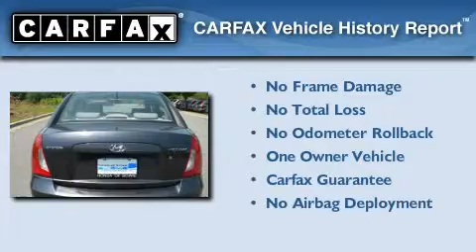2009 Hyundai Accent Orofton MD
We've been honored to serve the Bowie MD area , we promise that your experience at our dealership will exceed your expectations !

 Year : 2009
 Make : Hyundai
 Model : Accent
 Engine : 1.6L I4 MPI DOHC CVVT 16V
 Trans . : Automatic
 Exterior : Gray
 Miles : 39,490
 Interior : Gray
 Stock : P2616

 2009 Hyundai Accent Bowie MD